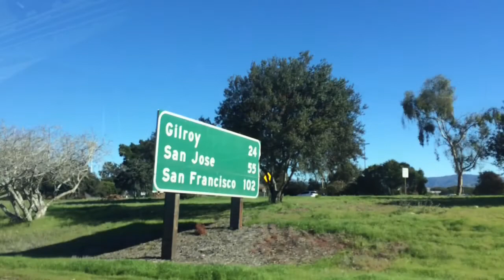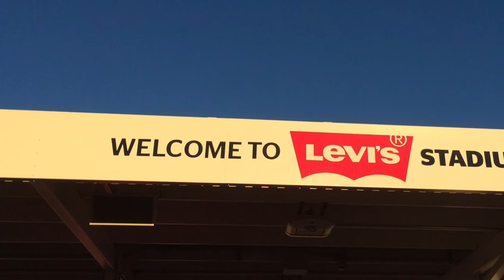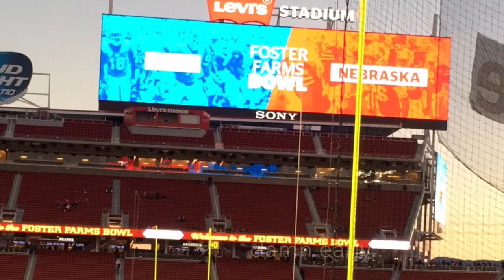Go Huskers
Nebraska vs UCLA 12/26/15